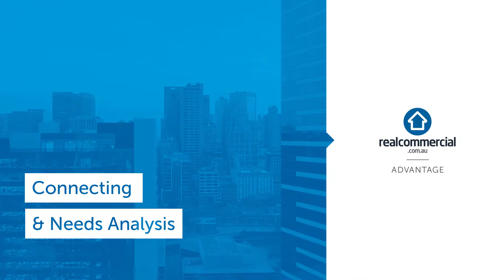Connecting & Needs Analysis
Learn about the importance of building a positive connection with your clients right from the very start, as well as discovering what they really need.